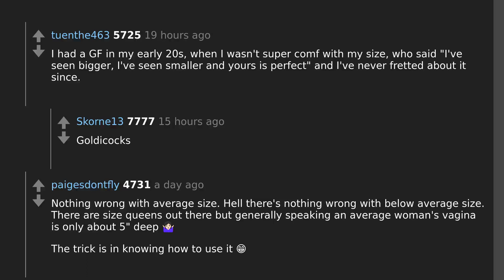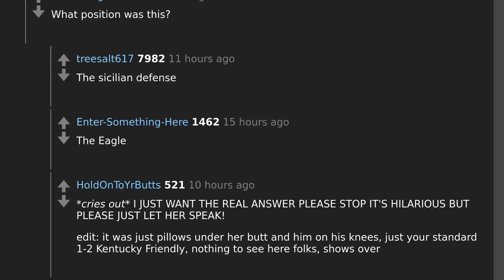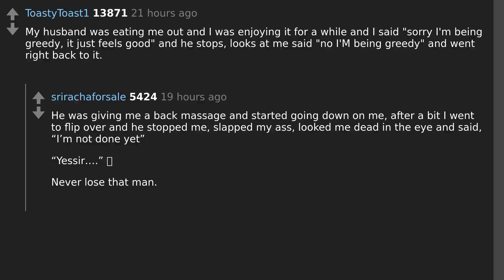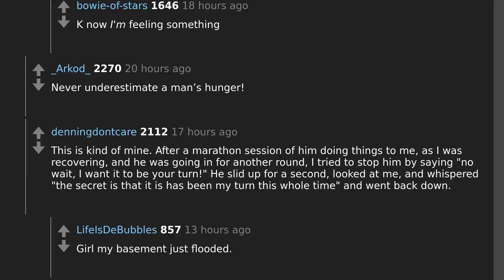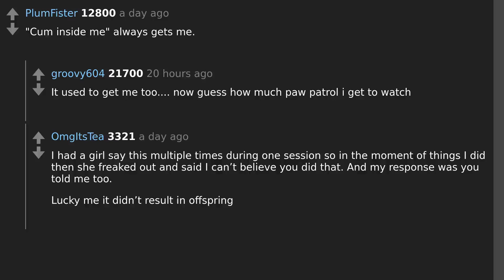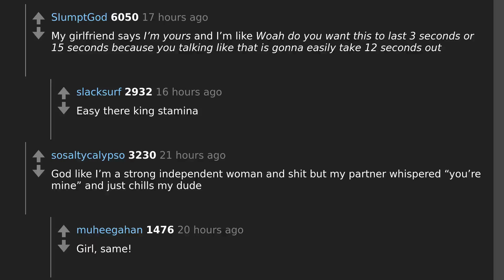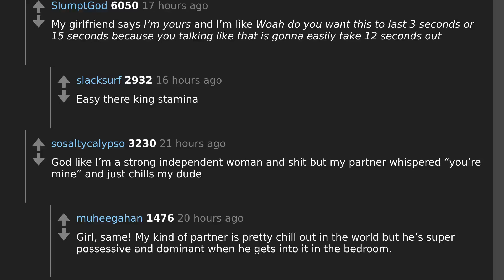Daily Top Askreddit Oct 26 2022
Todays question: What's the most attractive thing your partner has said to you while having sex?